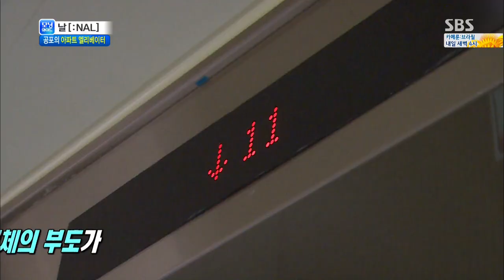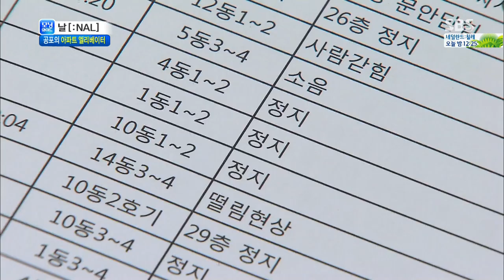공포의 아파트 엘리베이터 @모닝와이드 140623